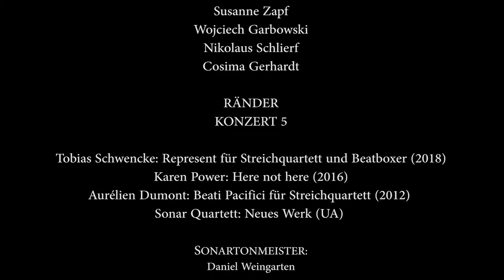Unsere Konzertreihe in der Villa Elisabeth - Ränder 5 mit dem beat boxer Mando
Sonar Quartett UA
Aurelien Dumont
Karen Power
Tobias Schwencke